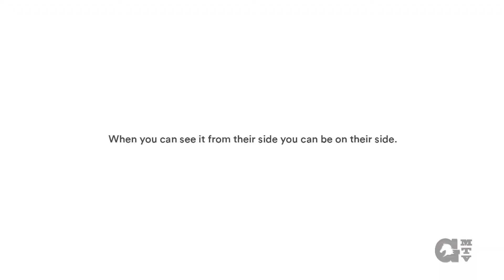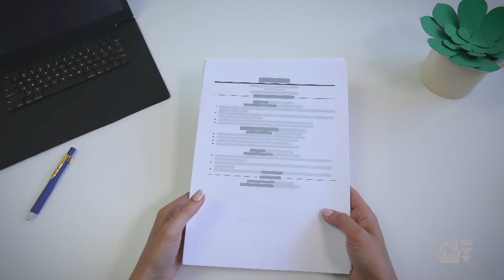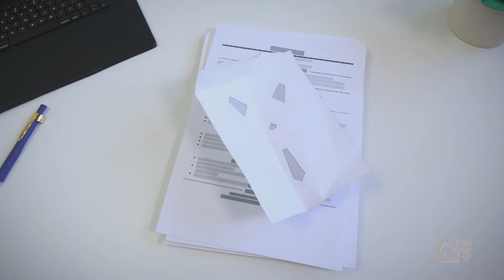Law Talk with Vince Perryman - Business Planning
Join host Vince Perryman, a local attorney in the Memphis, TN area as he discusses different legal topics. This month's topic focuses on business planning. Joining Vince to discuss this topic is attorney Jennifer Sisson. This episode aired on Germantown Municipal Television throughout the month of November 2018.